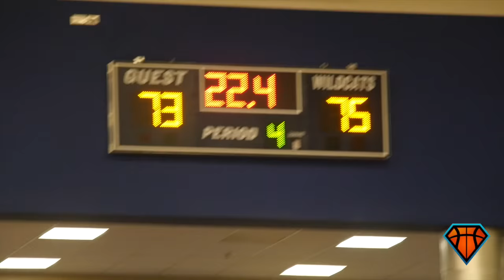Is Drue Drinnon The NEXT GREAT Guard Out of Pebblebrook?! | 2018 Pure Point Guard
Junior point guard Drue Drinnon has been a crucial part of the Pebblebrook Falcons' run through the back half of the season. With Auburn freshman Jared Harper (2016) and Collin Sexton (2017 - Alabama) paving the way, is Drue the next great point guard to come out of TheBrook? Here are some highlights from those games.